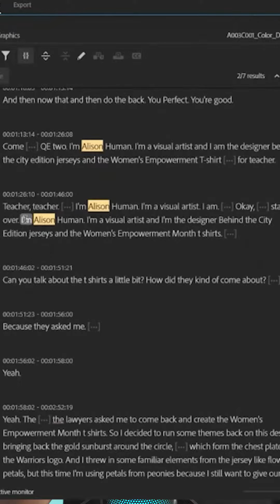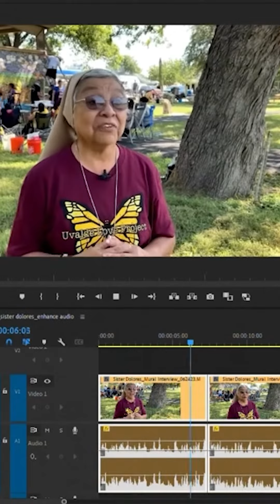Inteligência Artificial e Criatividade com a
O evento Adobe Pro Max aconteceu agora em outubro e mais uma vez surpreendendo todo nós creators do audiovisual! Como a própria @karenxcheng passou a mensagem, humanizar a Inteligência Artificial é o caminho para expandir nossos horizontes na criatividade. E com as novidades da @adobebra , podem ter certeza que conseguimos e faremos isso!